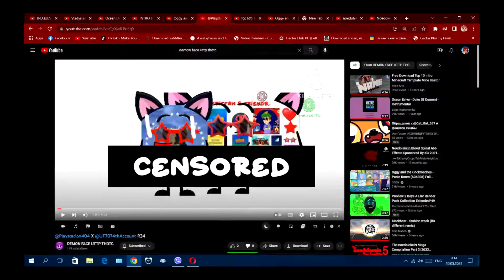🔥👹 FBI OPEN UP 👹🔥 🚨🚔 MEME 🚔🚨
@FUCKYOUYOUTUBEANDALL! WHAT THE HELL IS WRONG WITH YOU?! THAT WAS A VERY DISGUSTING YOUR GIFT!!! 🤢🤢🤢🤮🤮🤮🤬🤬🤬 THAT IS SO FREAKING IT! I'M GOING TO TELL @UF7074thAccount, @ssyko, @RileyBugYouTubeVideosMore & @ThePhilliesFans2ndChannel ABOUT THIS!! 🔥🔥🔥😡😡😡🔪🔪🔪💔💔💔

HERE'S PROOF AND GO DISLIKE THIS VIDEO BECAUSE IT'S VERY DISGUSTING!!!

Inspired by @RKF_official
Credit to @UF7074thAccount & @ssyko for the profile pictures